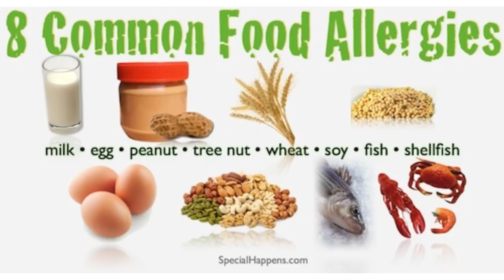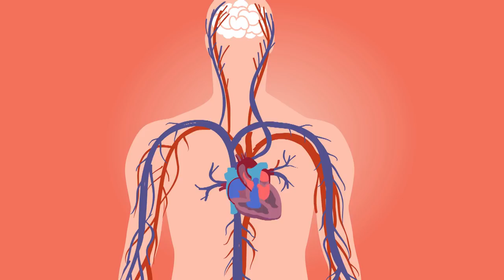Acne Face Mapping (Ultimate Guide!)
Traditional Chinese face mapping is an ancient technique used to heal your skin and body. Depending on the location of your pimple, it can give you a deeper look into what's going on in your system. Your acne could be related to digestive, hormonal, heart, liver, or lung issues. Though it sounds sort of crazy and mysterious, there is the truth that our exterior body is connected to our internal body. In a way our face can be considered a mirror that shows off what's going on inside of us.

Tired from the night before? You'll probably have bags under your eyes. Traditional Chinese medicine understands that our bodies are complex, with everything affecting one another, from the inside out. If one thing is off balance, you may experience a sort of domino effect and see the physical results show up somewhere else. There is belief in one basic principle: everything in the body is interconnected. They use several different philosophies to support this idea including Yin and Yang, the Five Elements, and the Meridian Channels. These concepts are what western medicine usually fails to understand, telling us diet, stress, or hormones aren't connected to our skin, health, and overall wellbeing.